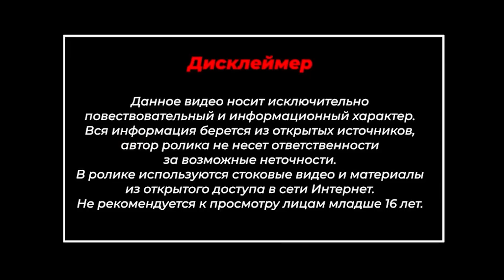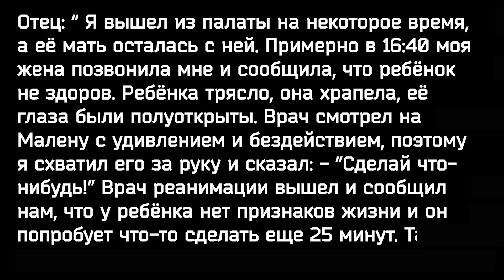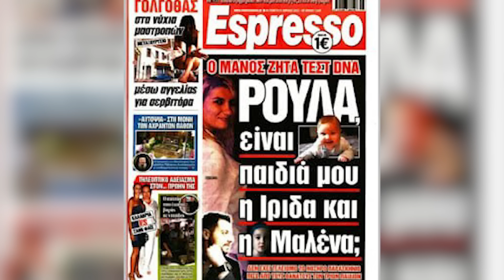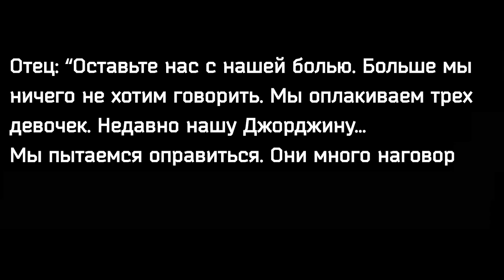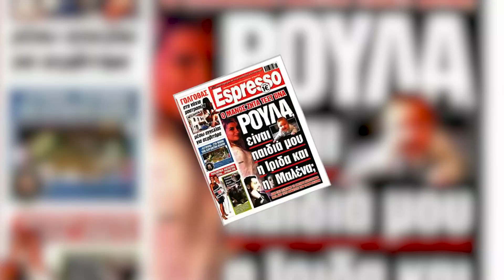⚡️ЧУДОВИЩНОЕ УБИЙСТВО ТРЕХ МАЛЕНЬКИХ ДЕТЕЙ ПОТРЯСЛО ВСЮ ГРЕЦИЮ | ДЕЛО РУЛЫ ДАСКАЛАКИС | crime 31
📍Наш канал PRO NACC Crime (ПСИХОПАТЫ среди нас) представляет вашему вниманию очередную историю убийства, совершенного психопатичной личностью.
- серийные
- массовые
- групповые
- наемные
- политические
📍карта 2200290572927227